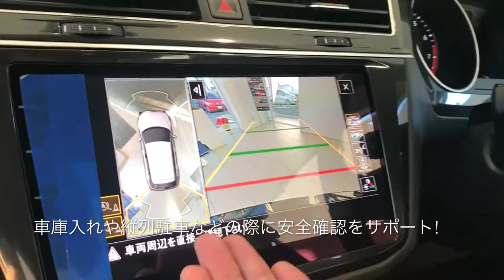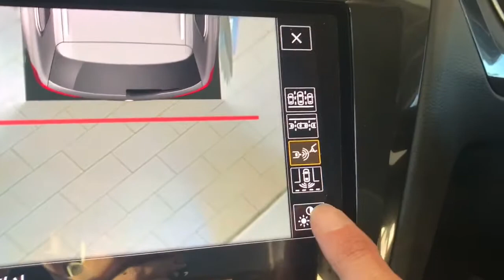【Volkswagen蓮田】Tiguan Comfortline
本国ドイツでコンパクトSUV販売台数No.1の実力をもつTiguanをご紹介します！